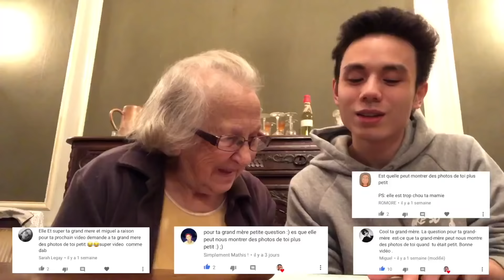MA GRAND-MÈRE VOUS RÉPOND #1 😄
Salut ! Aujourd’hui c’est la première vidéo où ma grand-mère répond à vos questions :)

i n s t a - antoiz
s n a p - antoizz

174’952
4594 🔥